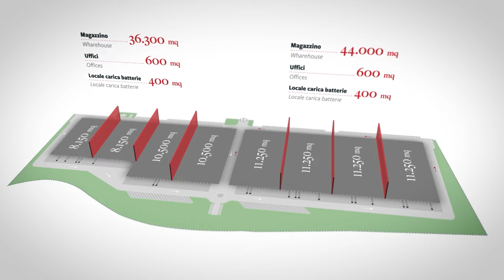CSP Logistics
CSP Logistics è il nuovo concept di centro logistico moderno e all’avanguardia, in grado di rispondere alle esigenze strategiche e funzionali di tenant sempre più esigenti in un mercato in continua evoluzione.
Un complesso caratterizzato da un design efficiente ed innovativo, dislocato a pochi chilometri da Bologna, snodo strategico per la distribuzione commerciale del Nord e Centro Italia.
Elevati standard internazionali, applicati sia ai criteri costruttivi sia ai parametri di efficienza energetica e di modularità degli spazi, si coniugano con una spiccata accessibilità: un mix unico di caratteristiche che rappresenta il vero valore aggiunto di CSP Logistics rispetto ai competitor.

CSP Logistics is the new modern and advanced logistics center concept, able to meet the strategic and functional needs of increasingly demanding tenants in a constantly evolving market.
A property characterized by an efficient and innovative design, located just a few kilometers from Bologna, strategic intersection for commercial distribution in Northern and Central Italy.
High international standards, applied to both construction criteria as well as to energy efficiency and modularity of the areas, combined with the ultimate accessibility: a unique mix of features that embodies the true added value of CSP Logistics over its competitors.